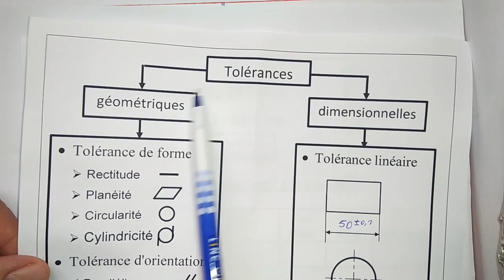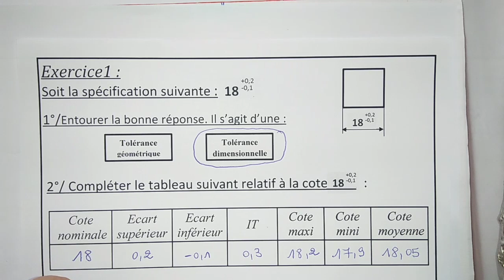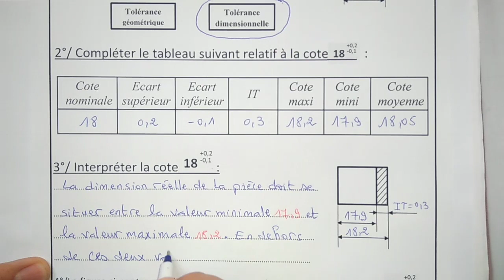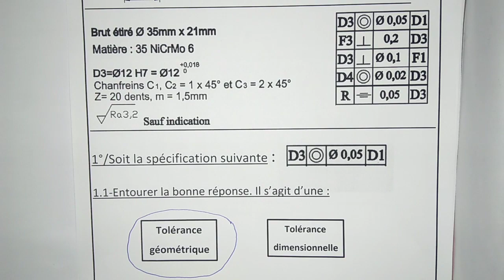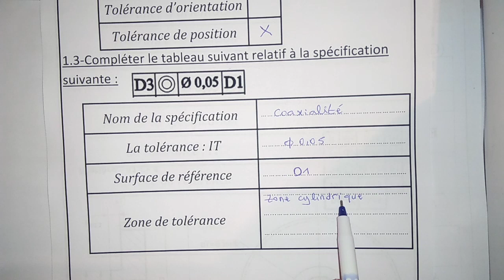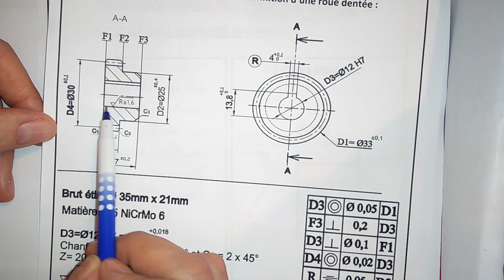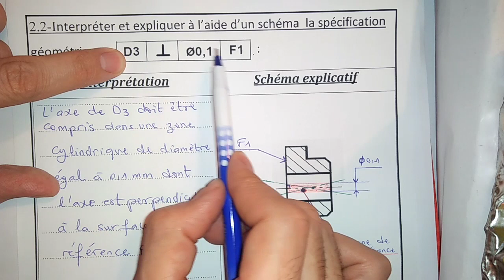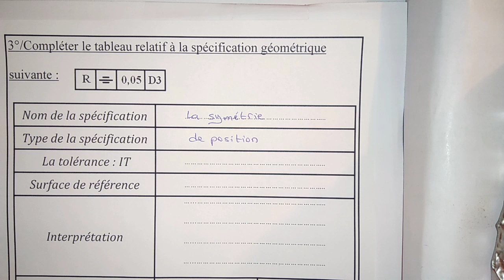Exercices: Interprétation des spécifications dimensionnelles et géométriques